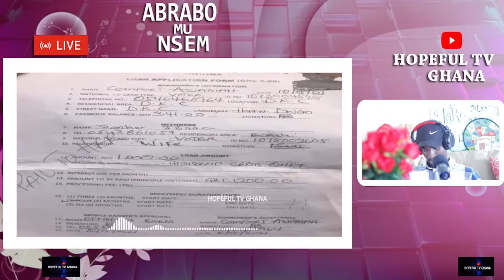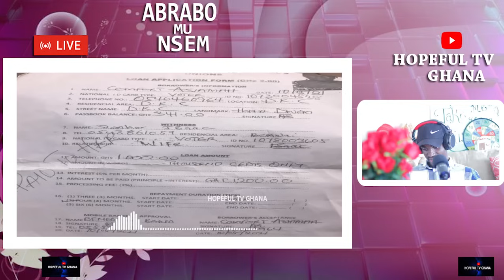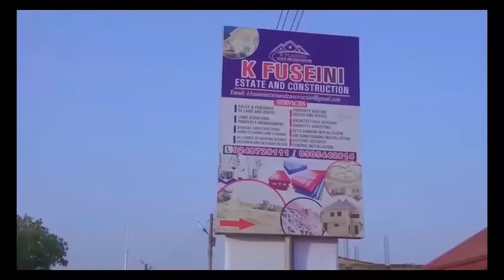Oyerepa afutuo today!My Dubai husbby dump me and set to marry Slay queen- afta she sent her N@k pics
This channel uses true life story from cases that aired on GHANA FM/TV and other stations  to educate and advise the general public.